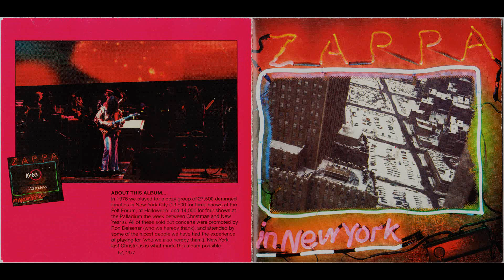Frank Zappa - 1976 - The Purple Lagoon - Approximate - New York.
Zappa re-issued Zappa in New York as a double CD album in 1991 with the addition of four bonus tracks ("Cruisin' for Burgers", "Punky's Whips", "I'm the Slime", "The Torture Never Stops"). The CD reissue was remixed to feature guitar overdubs that were recorded in 1976 but not included in previous releases. The CD reissue contained an alternate recording of "Punky's Whips" and the full-length recording of "Titties & Beer". On this version, Pardo also delivers a verse of "I'm the Slime" (he did the same for Zappa's 1976 Saturday Night Live appearance).

Frank Zappa – conductor, lead guitar, vocals, producer; guitar overdubs
Ray White – rhythm guitar, vocals
Eddie Jobson – keyboards, violin, vocals
Patrick O'Hearn – bass guitar, vocals
Terry Bozzio – drums, vocals
Ruth Underwood – percussion, synthesizer, and various humanly impossible overdubs
Lou Marini – alto sax, flute
Mike Brecker – tenor sax, flute
Ronnie Cuber – baritone sax, clarinet
Randy Brecker – trumpet
Tom Malone – trombone, trumpet, piccolo
Don Pardo – sophisticated narration
David Samuels – timpani, vibes
John Bergamo – percussion overdubs
Ed Mann – percussion overdubs
Lou Anne Neill – osmotic harp overdub